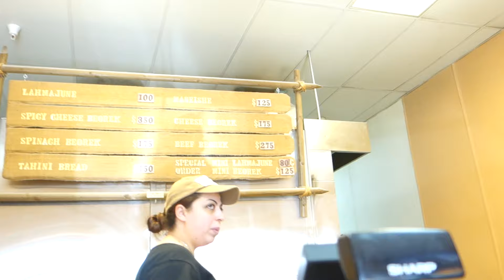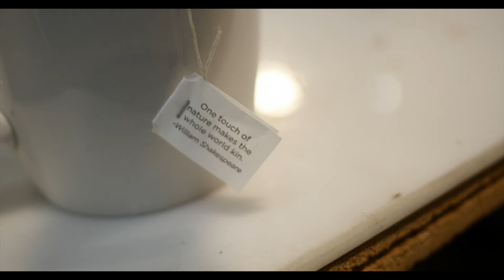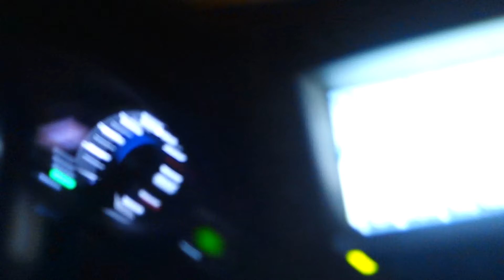Routine, Slightly boring but Productive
Vlog.